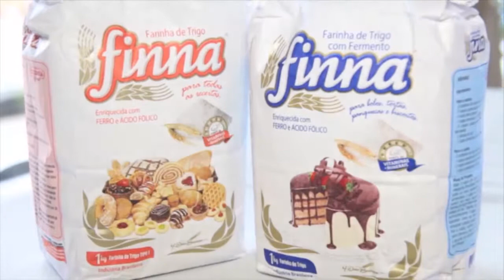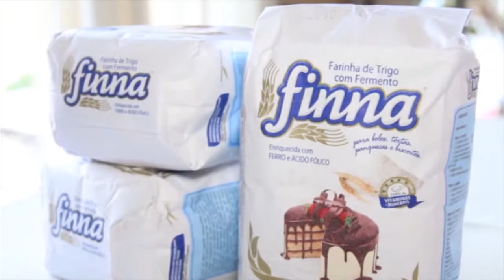25.07.17 - LOOKS FÉRIAS